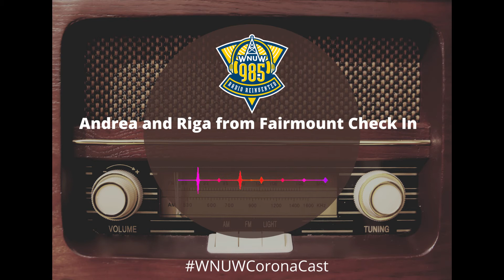WNUW Coronacast - Andrea and Riga From Fairmount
Andrea works at a museum, but mainly on the computer so working from home has been an easier transition for her than for her son, Riga.